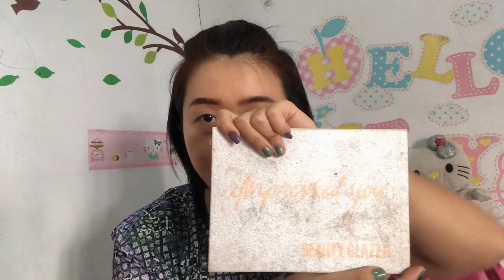Catchy Band-Aid Makeup Kawaiii Tutorial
Hi, long time no make a video haha
This is my new makeup tutorial, as always super simply !
I’m using ;
• Beaty Glazed Eyeshadow Pallette Impressed You 🌈
• Maybelline Hyper Glitz Ink Eyeliner
• Loreca Lashes in Lavish
• MakeOver powder eyeshadow in Holy Ice
• Emina Cheeklit Powder Blush in Marshmallow Lady
• Lakme Absolute Illuminating Shimmer Brick as a Bronzer
• Maybelline Powder Mattes Lipstick in Touch of Nude
And don’t forget to put Cutie Band-Aid on your nose 🥰